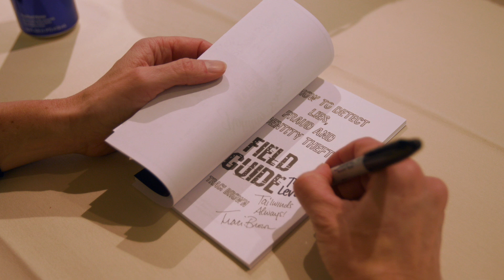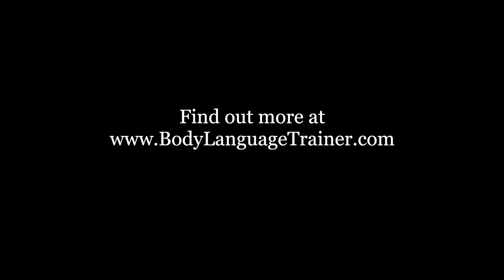Traci Brown 2024 Promo